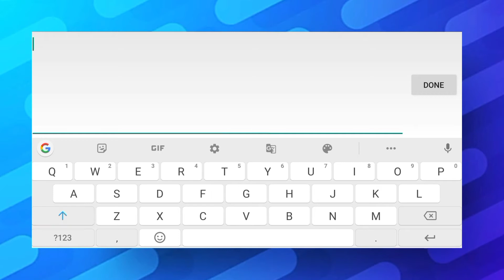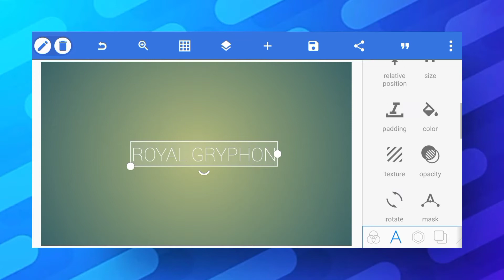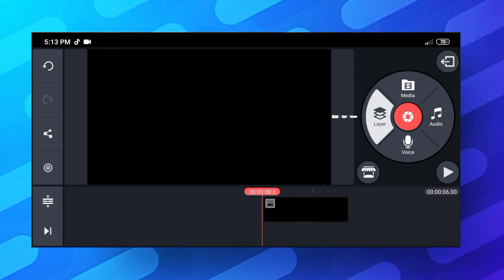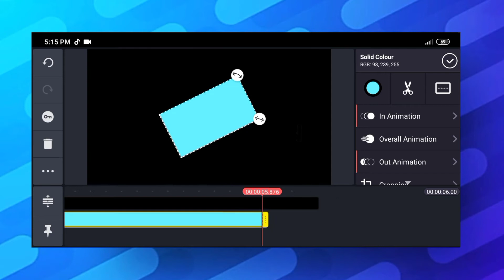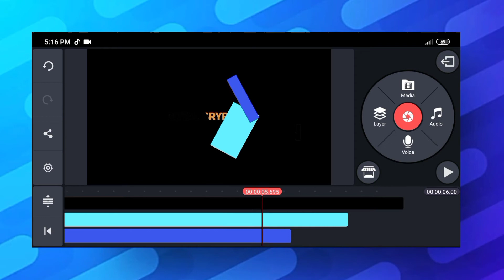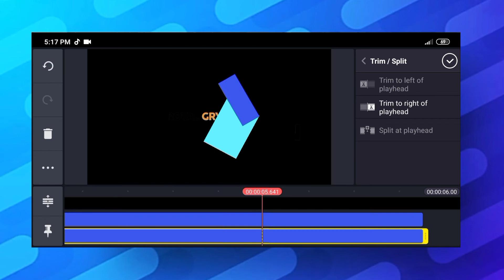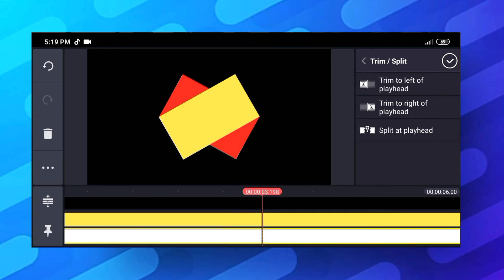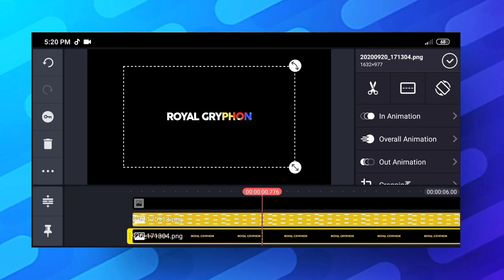How to make colour full intro and text animation on Android |Tutorial|ROYAL GRYPHON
Today we are going to show you how to make a text animation on android and ios

This video will be great useful for YouTube channel friends and the who loves to edit and create videos

In this tutorial font link is
Search dafont on your browser and search the font name

In This video you don't need any special things

Download kinemaster from playstore

If you loved this video pls share